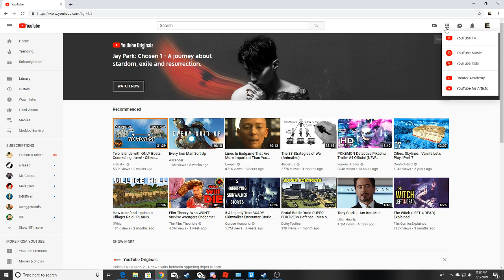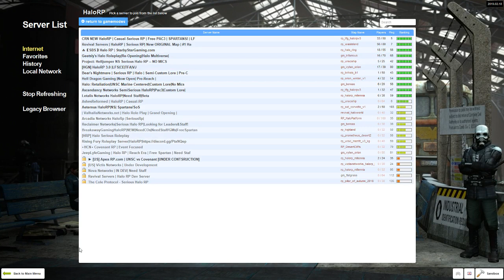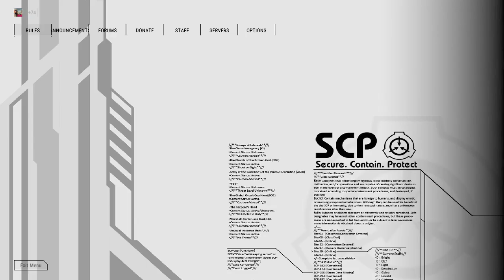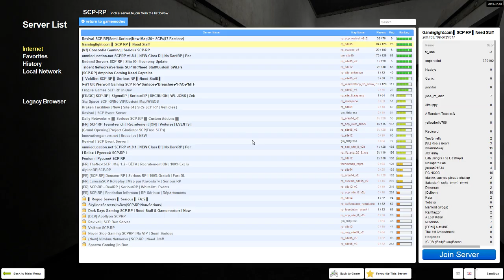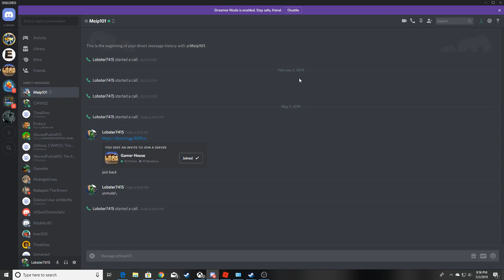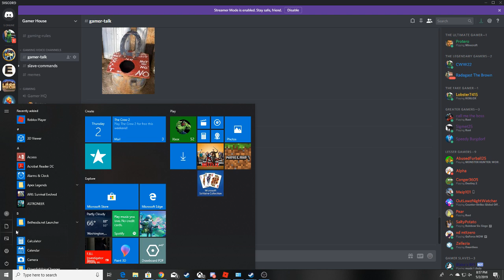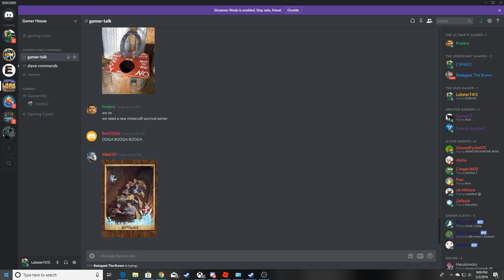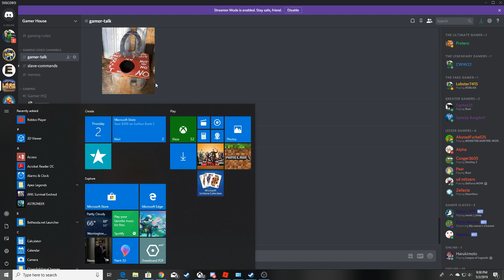Gmod RP SUKS